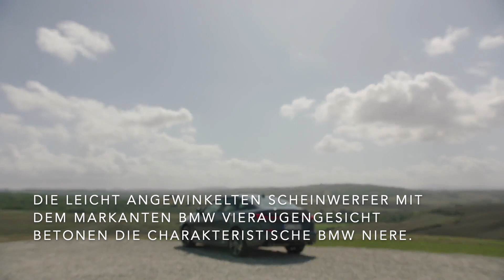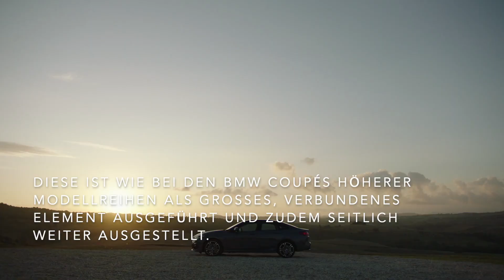Das erste BMW 2er Gran Coupé - Dynamisch gestreckte Silhouette mit exklusiven Details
"BMW transferiert sein erfolgreiches Gran Coupé-Konzept aus der BMW 6er, BMW 4er und BMW 8er Reihe erstmals in die Premium-Kompaktklasse.
Das neue BMW 2er Gran Coupé knüpft nahtlos an den eleganten Premium- Auftritt der größeren Modelle an und leistet sich zudem exklusive Details wie konturierte Nierenstäbe mit einer markanten Vertiefung, die Mesh-Niere des Topmodells BMW M235i xDrive und vor allem das ganz neue Design der weit nach innen hineinragenden Heckleuchten. Sie formen ein schwarzes hochglänzendes Band, das sich bis zum mittig platzierten BMW Logo fortsetzt und dieses umschließt. Die so verbundenen Leuchten setzen ein horizontales Statement und betonen die Breite der Heckpartie.

Das besondere Merkmal des BMW 2er Gran Coupé ist seine langgestreckte, dynamische Silhouette. Diese zitiert ebenso klassische Coupé-Gene wie die rahmenlosen Seitenscheiben an den vier Türen. Das BMW 2er Gran Coupé ist bei einer Länge von 4.526 Millimetern und 1.800 Millimetern Breite nur 1.420 Millimeter hoch.

Das BMW 2er Gran Coupé steht sportlich flach und breit auf der Straße. Der selbstbewusste Auftritt beginnt bereits bei der dynamischen Frontpartie mit klassischen BMW Ikonen in neuer Ausprägung. Die leicht angewinkelten Scheinwerfer mit dem markanten BMW Vieraugengesicht betonen die charakteristische BMW Niere. Diese ist wie bei den BMW Coupés höherer Modellreihen als großes, verbundenes Element ausgeführt und zudem seitlich weiter ausgestellt. Die Nierenstäbe sind exklusiv beim viertürigen Coupé der Premium-Kompaktklasse konturiert gestaltet, eine markante vertikale Vertiefung in den Stäben sorgt für eine dreidimensionale Wirkung, wenn die Nierenstäbe in Aluminium satiniert ausgeführt sind. "